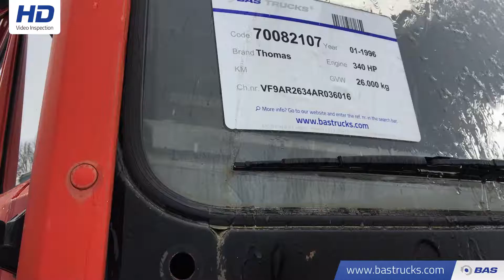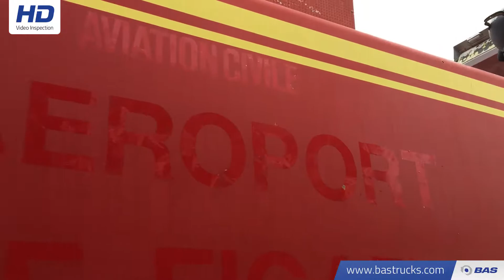70082107 Thomas Camiva Alpiroute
Thomas Camiva Alpiroute